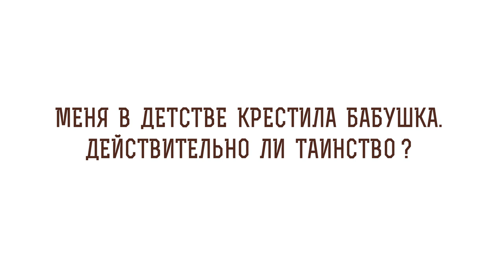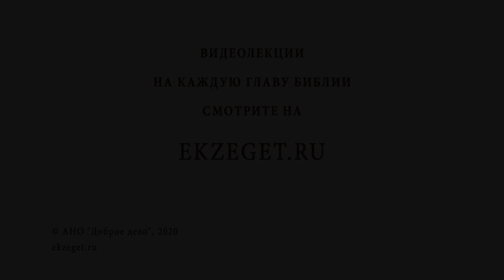Меня в детстве крестила бабушка. Крещение действительно? Священник Владислав Береговой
В сегодняшнем видео со священником Владиславом Береговым отвечаем на вопрос: "Меня в детстве крестила бабушка.  Крещение действительно?" и затрагиваем следующие моменты:

🔸 Рождение свыше.
🔸 Схождение Святого Духа.
🔸 Крещение в нестандартных условиях.
🔸 Миропомазание.
🔸 Дары Духа Святого.